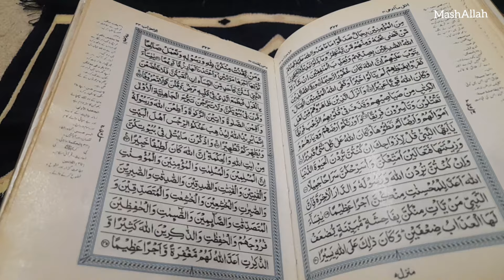Tofani Barish | Peshawar Rainy Day Routine & Special Kabli Pulao | Eid Dresses stitch krny diye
Summer Dress Design Ideas 2024 | How to design your lawn summer dress stylish and comfortable
Summer Dress Design Ideas~Housewife Attractive &
Fresh || Grooming Tips|| Local market & Save Money
Local Markets For Shopping ⬇️
 • Reasonable Summer Lawn Prints From Lo...
 • Sale Outfit Shopping🛍️Lawn Collection...
Cheap fabrics Cloth Shop
 • Summer Designing ideas 2022|| Lawn de...
Styling Tips
Look attractive in a budget
Self grooming
Tips to look attractive without makeup
Seld groomimg tips for women
Easy styling tips
Groom Yourself
Grooming tips
Fashion Tips
Tips and Tricks
Tips and tricks to loom attractive everyday
Easy Grooming Tips for girls
Grooming tips for College, University and office going girls
Grooming tips for house wives
local market  shopping
sasti shopping
small businesses
dress designing tips 2023
designing tips
Pakistani drama
Brand sale summer
lawn sale
scratch outfits
3pc dress designs
Pakistanivlogs
Dhamakedar Dress Designing -2023 Latest !! Life With Zainab Dress Designing Tips - Simple and Elegant Designs || 2023 Ideas || Trendy & budget Friendly
Under 5000
businesses ideas
3pc dress designs
Pakistanivlogs
Pakistanifamily
Dress design
business ideas
shopping vlog
outfits designs
pinteret ideas
frocks designs
Tabahi designs
2022dress designs
2023 dress designing
lawn collection
shopping haul
dress designs
3pc dress designs
3pc dress designs
Brand sale suits
sitara yaseen
sartorial
sitara new vlog
sitara haters
Gota
Designer wear
Designs 2022